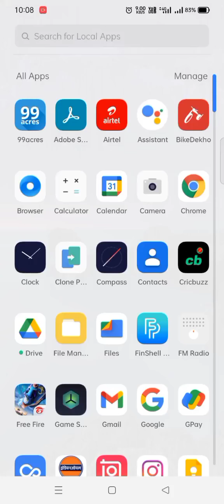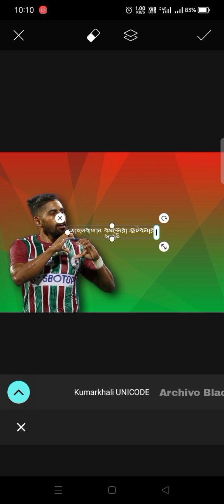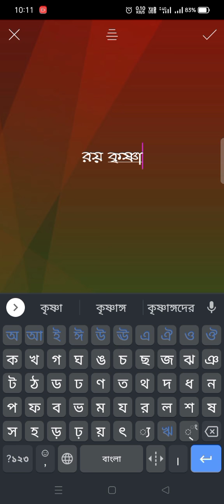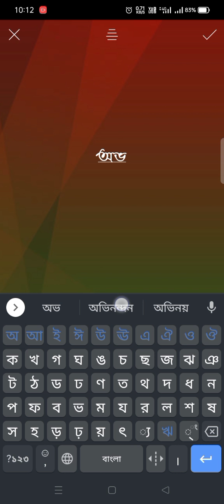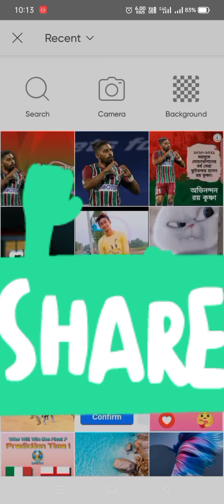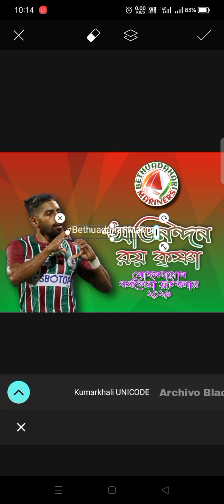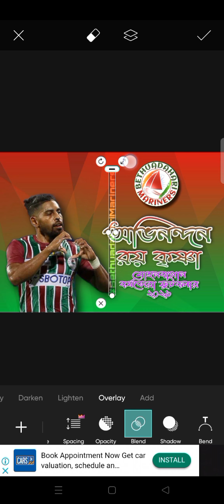খুব সহজেই বানিয়ে ফেলুন আপনার ভালোবাসার খেলোয়াড়ের জন্য অভিনন্দন বার্তা । PicsArt Edit for FB Post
Musician: @iksonmusic

Musician: @iksonmusic

Musician: @iksonmusic